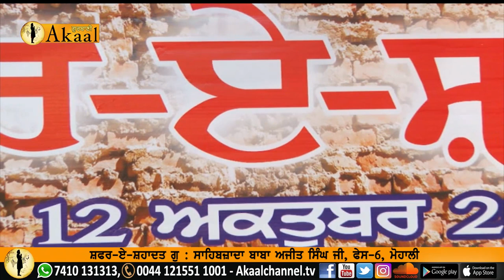Bhai Harnam Singh Ji Srinagar Wale || ਸ਼ਫਰ-ਏ-ਸ਼ਹਾਦਤ ਗੁ : ਸਾਹਿਬਜ਼ਾਦਾ ਬਾਬਾ ਅਜੀਤ ਸਿੰਘ ਜੀ, ਫੇਸ-6, ਮੋਹਾਲੀ